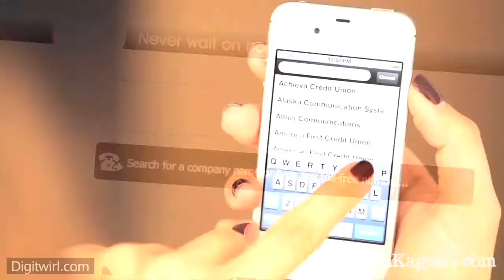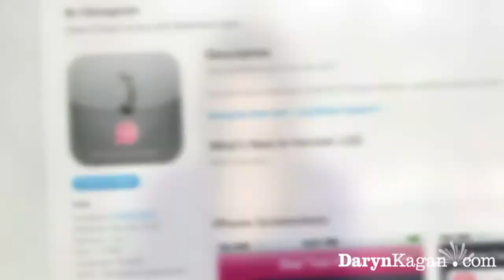On Hold App